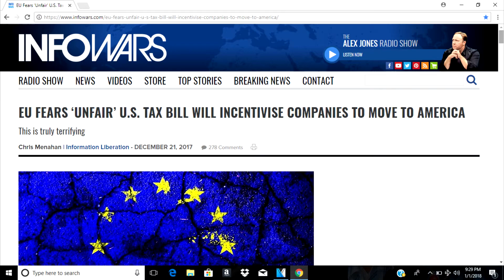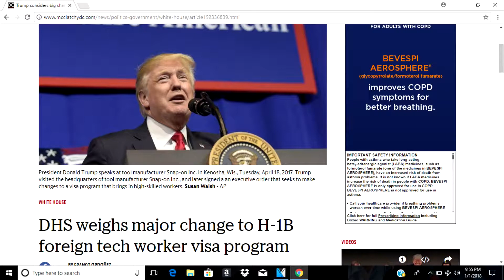TRUMP'S Putting Americans First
Look it up for yourself.